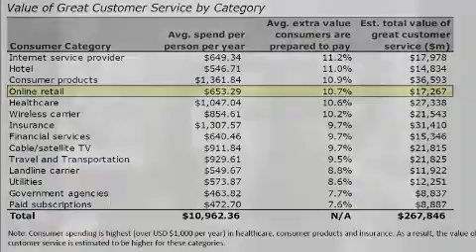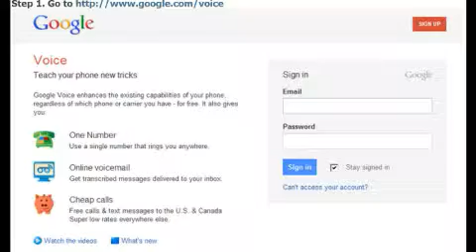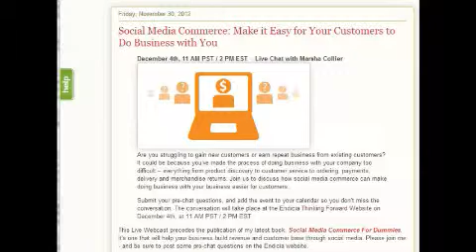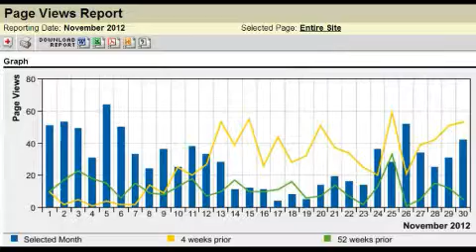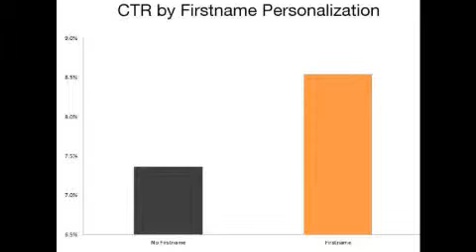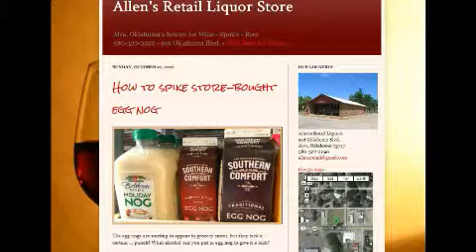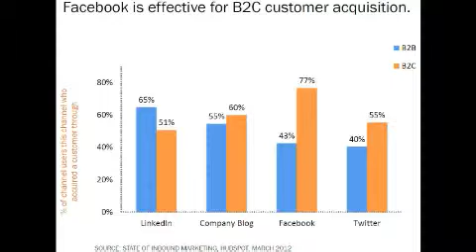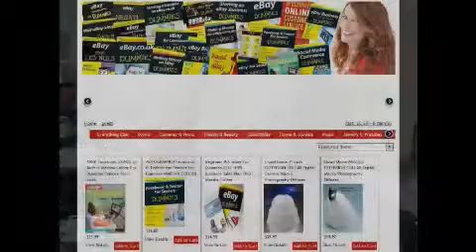Social Media Commerce - A Webinar with Marsha Collier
Are you struggling to gain new customers or earn repeat business from existing customers? It could be because you've made the process of doing business with your company too difficult -- everything from product discovery to customer service to ordering, payments, delivery and merchandise returns. Join us to discuss how social media commerce can make doing business with your business easier for customers.